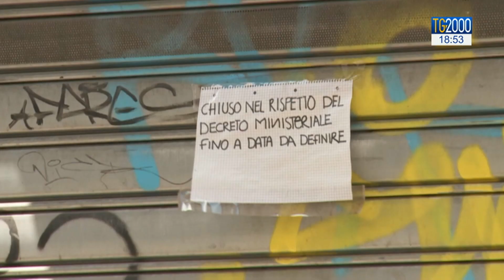Firenze, città d’arte e di turismo. La prima giornata post chiusure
Le riaperture tra Regioni sono accompagnate anche dalle riaperture di mostre e musei. Come a Firenze. Servizio di Vito D’Ettorre